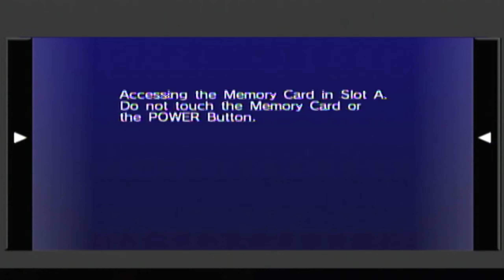Sonic Riders - Normal Race Mode - 8 Tracks (1/2) With 4 Players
About This Video:
It is based on the title and regards everything that was recorded and edited in it. If there was a track from the 1st of 2 halves of these 8 in this game that you liked watching, then leave your opinion in the comments section ⤵️ below.

List Of Timestamps:
1. 1:13 - Dark Desert
2. 6:17 - Splash Canyon
3. 10:44 - Metal City
4. 14:35 - Sky Road
5. 19:35 - Egg Factory
6. 24:35 - Sega Carnival
7. 29:53 - Sand Ruins
8. 34:33 - Babylon Guardian

Be sure to tap the 👍 button if you enjoyed watching.

Comment one thing you liked about this video if you would like to do so.

Tap the 🔔 icon to be notified when I upload more new videos in the future.